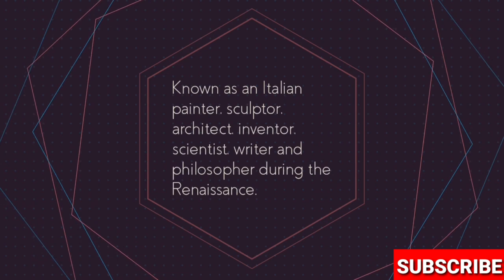BIOGRAPHY LEONARDO DA VINCI // People with an IQ over 300.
Leonardo Da Vinci or Leonardo Di Ser Piero Da Vinci was born on April 15, 1452 Vinci, Florence, Italy.
Known as an Italian painter, sculptor, architect, inventor, scientist, writer and philosopher during the Renaissance.
He is often referred to as the pioneer of the science of Paleontology, Ichnology and Architecture.
Leonardo Da Vinci is considered the greatest painter in history.
The Mona Lisa is his most famous work and is the most popular human portrait ever made.